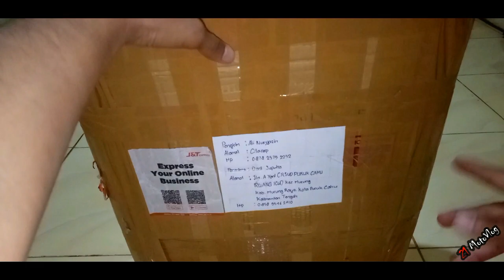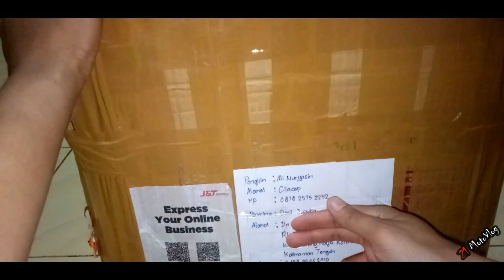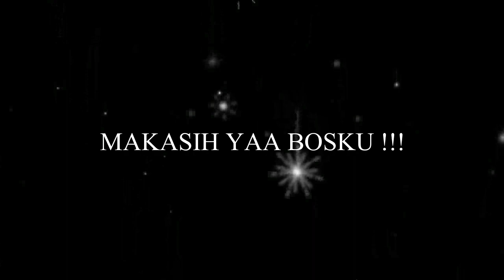MODIFIKASI KEDOK DEPAN SUZUKI GSX R 150 !!!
Hay bosku, ayo kita modifikasi motor GSX 150 R kesayangan kalian dengan memodifikasi kedok depan SUZUKI GSX R 150 ala DUCATI, motor kalian bakalan tampil lebih garang.
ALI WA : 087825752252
Bagaimana proses pemasangannya nanti ???..
Apa saja kesulitannya ???...
Dan bagaimana hasilnya ???...
Tunggu di video selanjutnya...